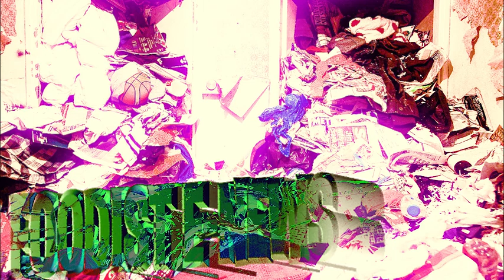😢Meat Loaf Michael Lee Aday Funeral Video 😭✝ Real Life Funeral Leaked For His Best Fans 😮 Share!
This is the Real Meat Loaf Michael Lee Aday Funeral We Gathered From His Relatives... Be Sure to Subscribe And Share With Your Friends So Us Fans Can Mourn Our Most Favorite Creator